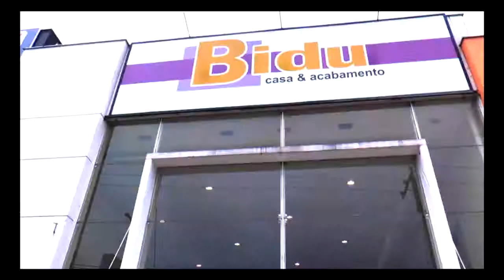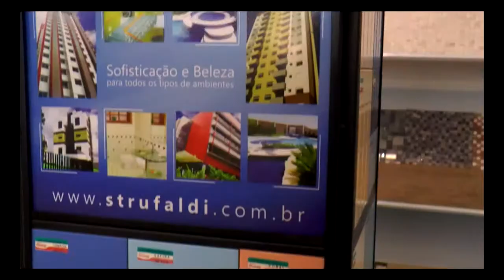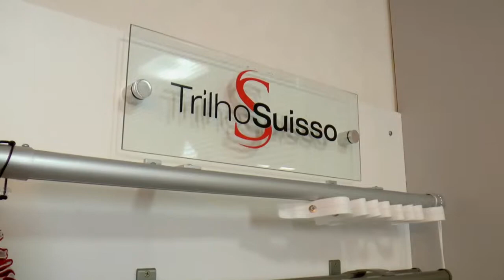TV Imoveis pgm22